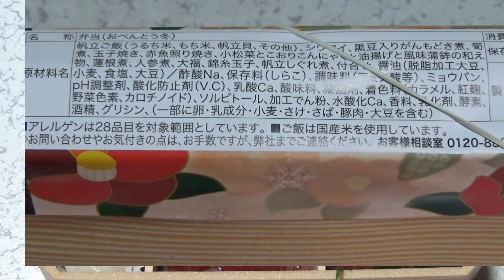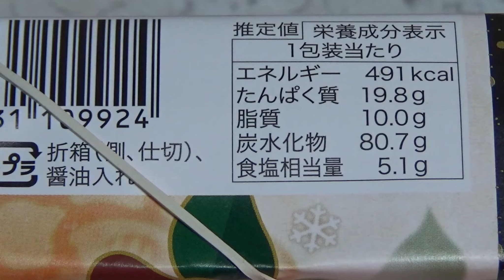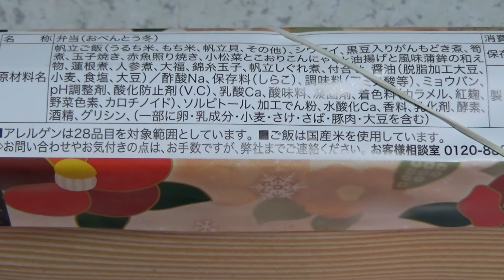【横浜駅弁】【独身男の一人飯】崎陽軒のおべんとう冬を食べた！